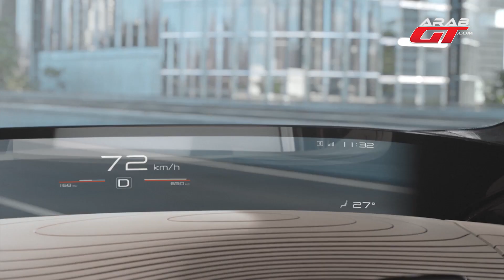نيسان IMX الاختبارية تمثل مستقبل القيادة الذاتية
ضمن تغطيتنا المباشرة لفعاليات معرض طوكيو للسيارات التقينا بأكثر سيارات نيسان تطوراً أنها سيارة نيسان IMx الاختبارية ، التي تقع ضمن فئة مركبات الكروس أوفر.